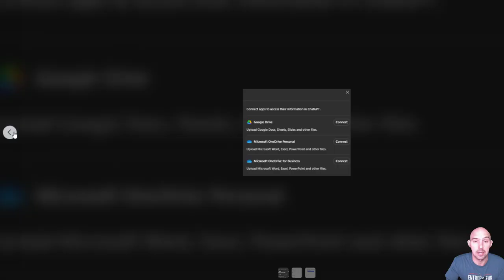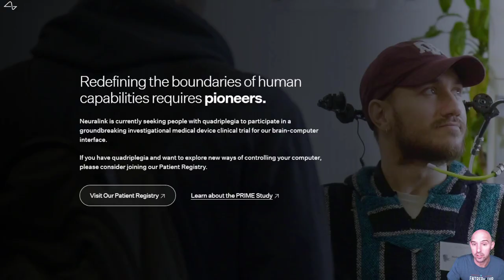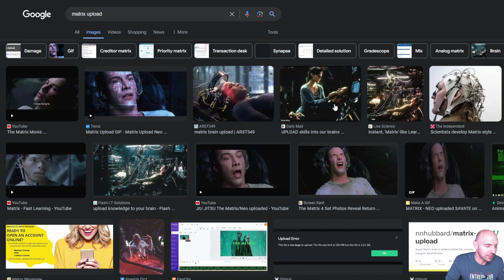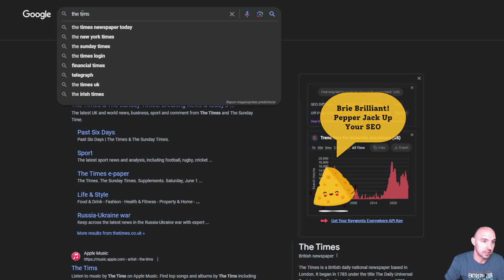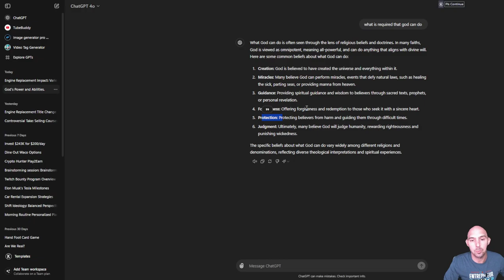The Future OF Ai - Are We Gods?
I Think We Are Gods But Maybe This Is How It All Started?

 / the_money_friends